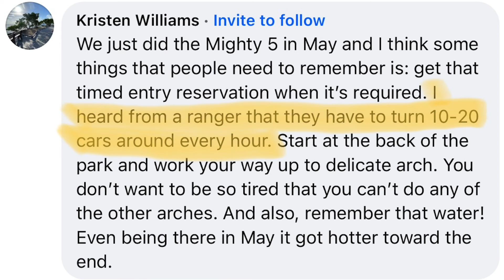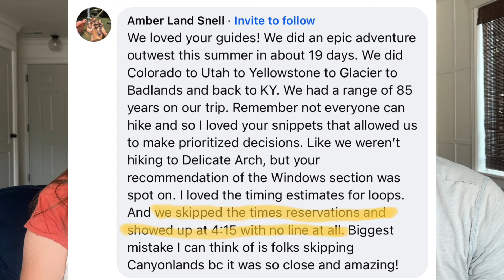Mistakes to Avoid When Visiting ARCHES National Park!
Last mistake: not having a game plan!
Or check out our Utah National Park Bundle, which includes itineraries for all the national parks in Utah + how to piece this amazing trip together

Start planning your trip to Arches & Canyonlands with our ⭐️ FREEBIE ⭐️
The Complete Guide to Delicate Arch for Hikers & Non-hikers